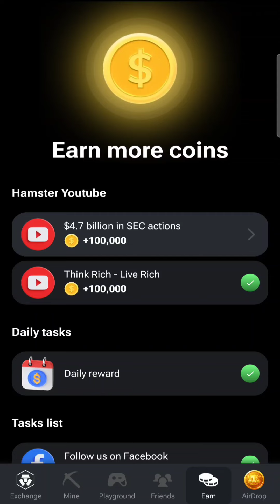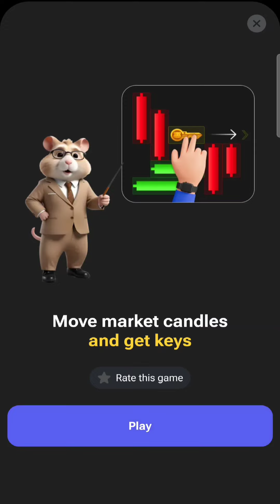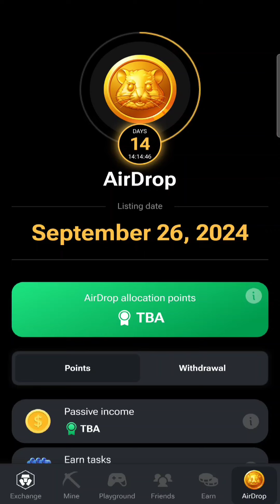Hamster Kombat Play 343